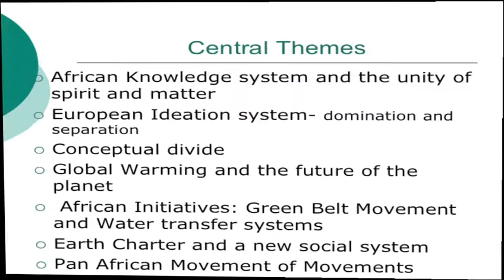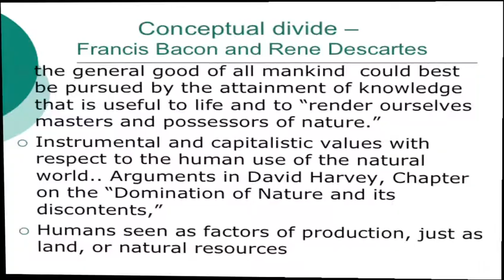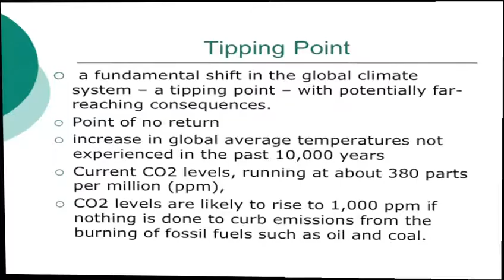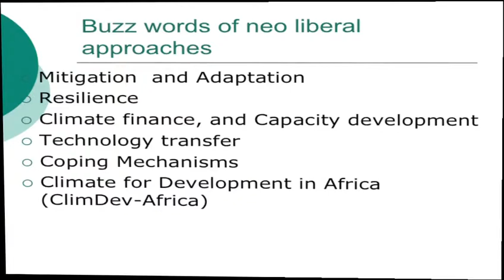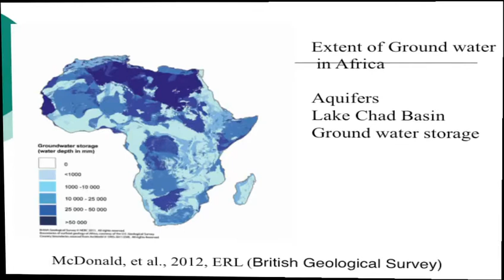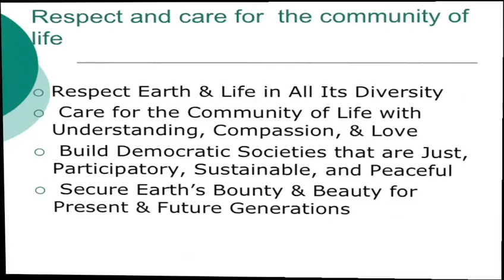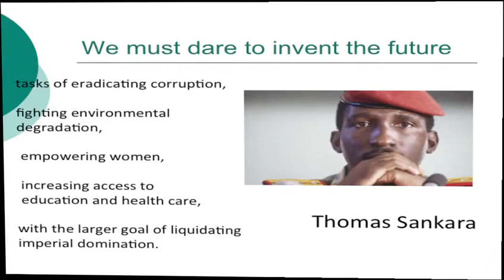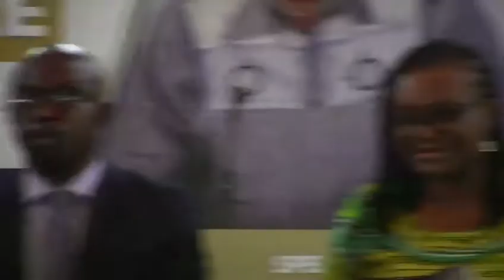Kwame Chair in African Studies Farewell Lecture - Professor Horace Campbell's Lecture